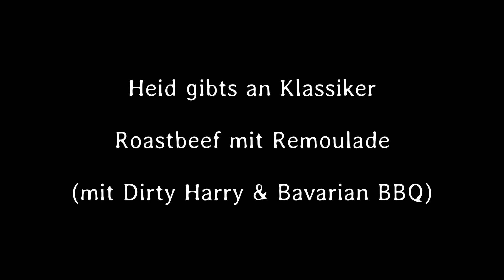#200: Klassiker: Roastbeef mit Remoulade - ein Wohlfühlessen fast wie früher in Schumanns Bar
Heute gibts die 200. Folge - der Wahnsinn :-)
Ich liebe Roastbeef, vor allem ganz old fashioned mit selbstgemachter Remoulade und Bratkartoffeln.
Mit meinen Gästen George Miller von Dirty Harry BBQ und Stefan ZIerer von Bavarian BBQ durfte ich einen tollen Tag verbringen und das Essen war sauguad!

Das Rezept:

Zutaten:

2 kg Roastbeef
Smoked Maldon Sea Salt
(Aber es geht auch ein anderes ;-) )

Remoulade:
ca 8 EL Mayonnaise
1-2 EL Kapern
1 EL Sardellenfilets
2 EL Gewürzgurken
1 EL Senf
2 TL Zitronensaft
1 TL gehackten Schnittlauch

Zubereitung:

Fleisch rundherum salzen und auf dem sehr heissen Grill von allen Seiten scharf angrillen. Es darf ruhig richtig dunkel werden.
Wer keinen Grill hat, macht das in der Pfanne. Dabei aber die Fenster öffnen ;-)

Fleisch dann bei etwa 80-100 Grad auf eine Kerntemperatur von 55 Grad ziehen lassen.

Für die Remoulade Kapern, Sardellen und Gewürzgurken kleinhacken und zusammen mit den anderen Zutaten kräftig vermischen, mit Salz und Pfeffer abschmecken und durchziehen lassen, bis das Fleisch fertig ist.

Fleisch vom Grill holen, nochmals ein paar Minuten ruhen lassen und aufschneiden.

Mit der Remoulade und Bratkartoffeln servieren und geniessen.
Ein Traum!